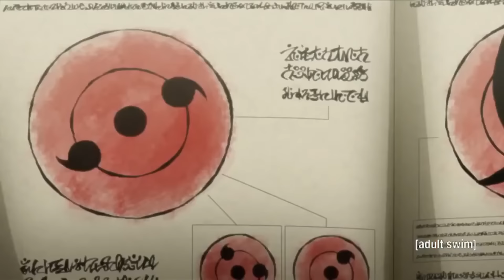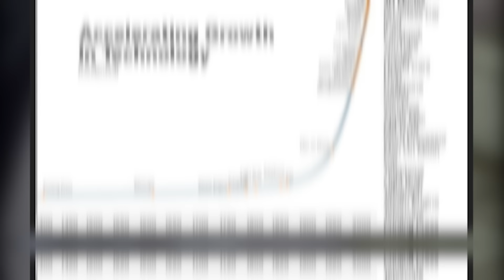TIME SKIP SARADA ANG PINAKAMALAKAS NA UCHIHA SA BUONG HISTORY! - Boruto Two Blue Vortex Chapter 11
SARADA ANG PINAKAMALAKAS NA UCHIHA EXPLAINED! - Boruto Two Blue Vortex Chapter 10-11+ Review